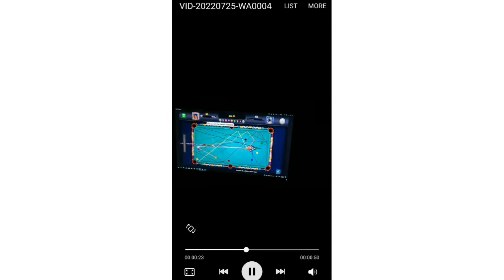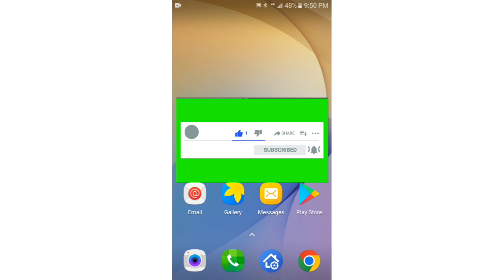8 ball pool hack android Asif khan skills grow my chenal and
8 ball pool hack android
8 ball pool ka hack jasko chaheye
wo comments sekshan ma zaroor bataye
keh ma asko ye terk de do